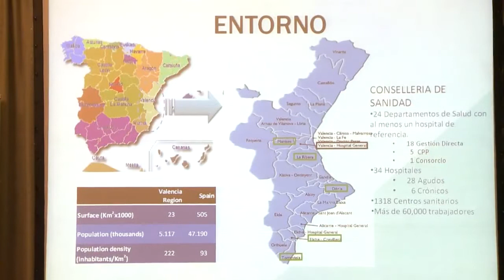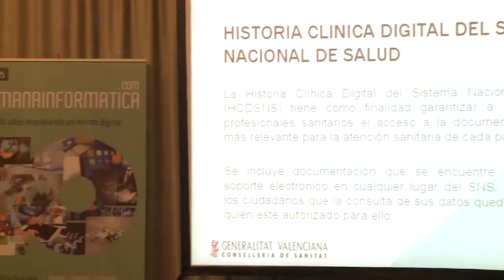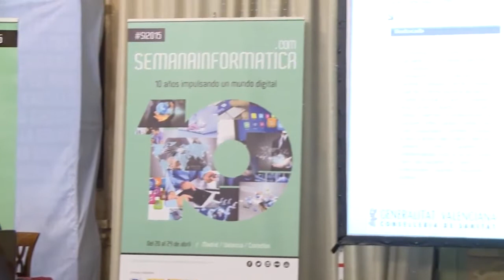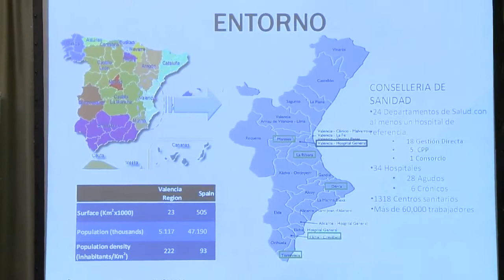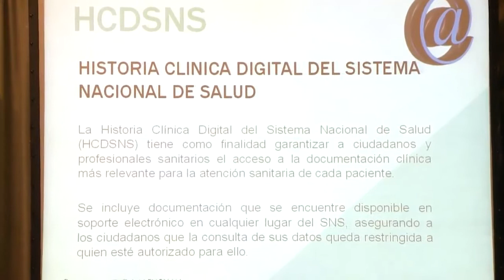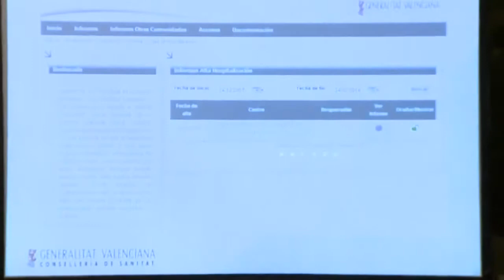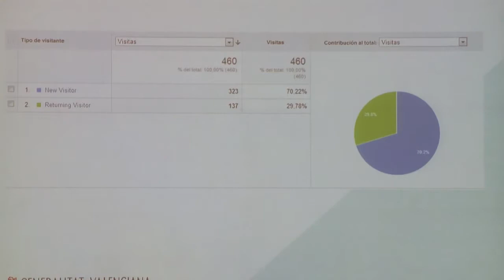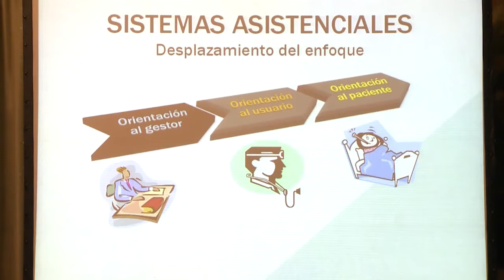Perspectivas y proyectos de informática sanitaria y servicios sociales José Miguel Puig SI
Mesa de presentación/coloquio: Perspectivas y proyectos de informática sanitaria y servicios sociales. D. José Miguel Puig, Subdirector General de Sistemas de Información para la Salud.

Jornada La administración electrónica en un mundo digital Miércoles 22 de abril Salón de Recepciones de la Diputación Provincial de Castellón - Castellón.

REVISTA de la AITT (ISSN: 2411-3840) Número 3 Revista Oficial de la Asociación Iberoamericana de Telesalud y Telemedicina (revista.teleiberoamerica.com) SALUD CONECTADA: Lunes, 23 de noviembre.